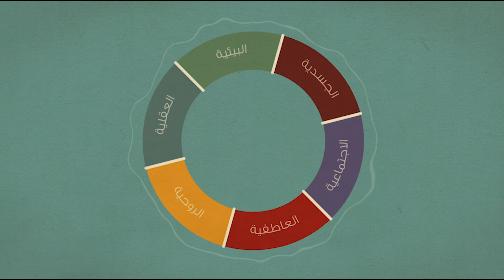4 العافية البيئية - نظام الطاقة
الطاقة التي يجتذبها الإنسان من بيئته يستطيع معالجتها وإعادة بثها في الوظائف الحيوية المختلفة.. كيف يحدث ذلك؟

 للحجز والتعرف على خدماتنا وأطبائنا في مركز العافية والطب الوظيفي الشمولي.. اضغط هنا